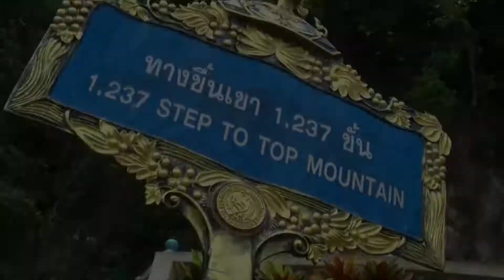THAILANDE - PARTIE 4 - KRABI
Plages, scooter, temples et plus encore! Découverte de la région de Krabi!